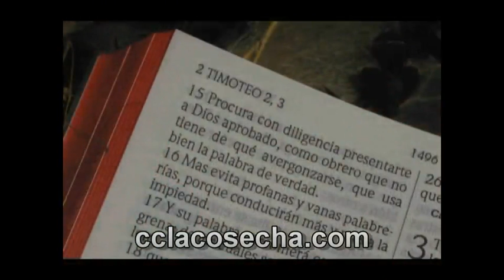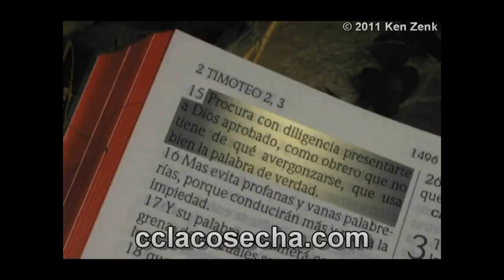Temas para Vivir "Porque Mi Fe, Amor, y Paciencia no Crece" 2 Tes 1:3-4 - Ken Zenk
Porque mi fe, amor, y paciencia no crece? Necesito saber que Cristo me ama hasta lo profundo de mi corazon!  Estas confundido sobre Teología y doctrina en la Biblia? Puedes aprender el amor de Dios. Católicos? Homosexuales? Sacerdotes? Jesús, Cristo, infierno, sanidad, dones del Espíritu Santo, demonios, la muerte, Salvación, Religión, como sanar tu corazón. Puedes dar los estudios gratis, pero no puedes modificarlos ni venderlos.